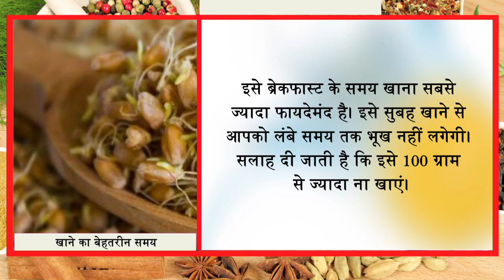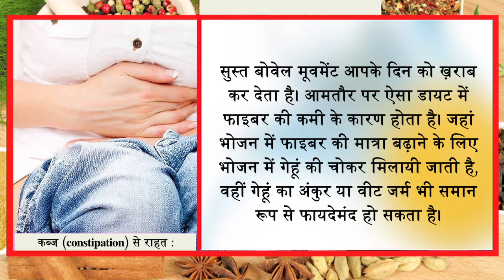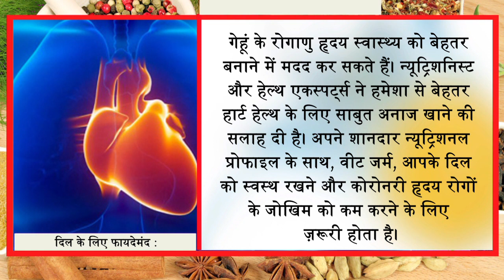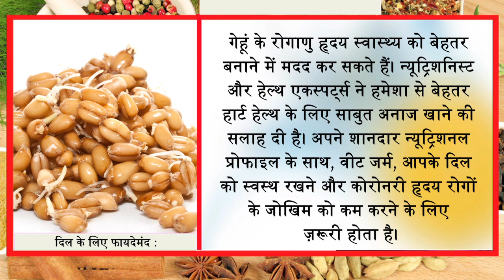7 दिन लगातार अंकुरित गेहूं के सेवन से ये क्या हो गया आप खुद देख लीजिये Ayurved Samadhan